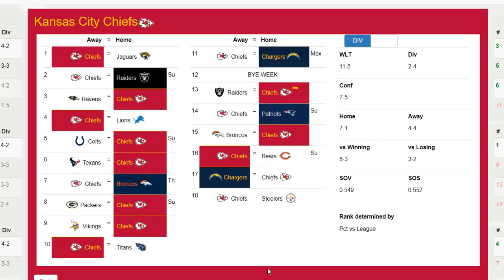2019 NFL Record Predictions - Kansas City Chiefs Record Prediction 2019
Enjoy our content? Donations of any amount are much appreciated, but obviously not required.

NFL Record Predictions 2019. Predicting all 32 NFL Team's 2019 Record. Kansas City Chiefs 2019 Predictions, Kansas City Chiefs 2019 Record prediction